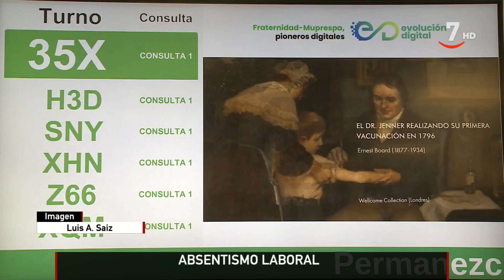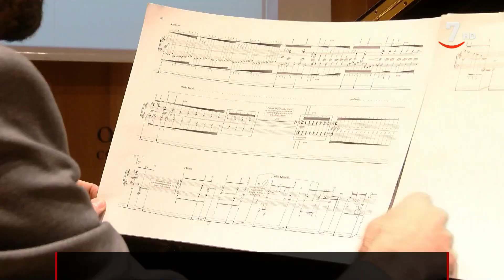CyLTV Noticias 20:30 horas (13/05/2023)